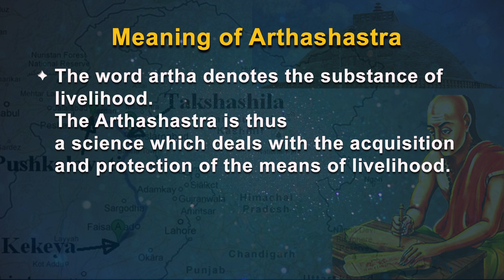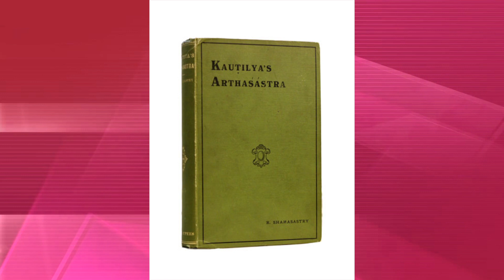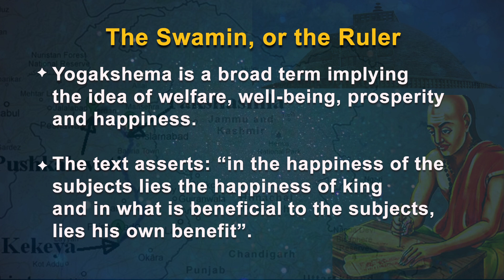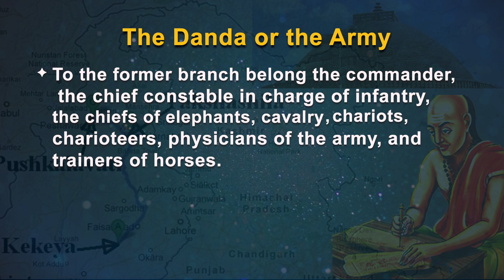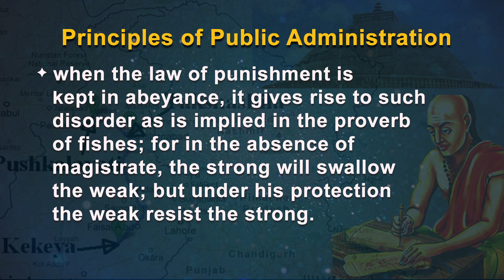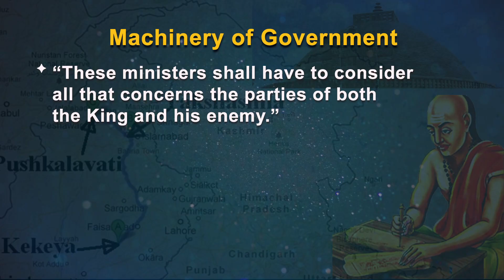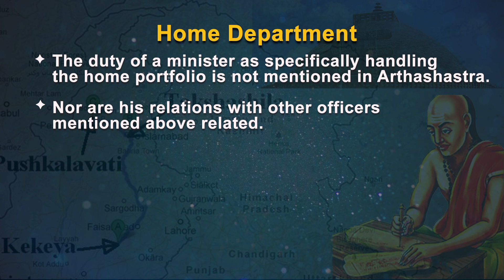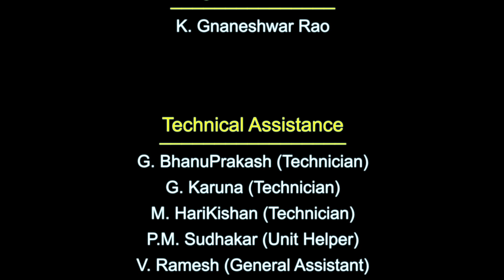Oriental Approach: Kautilya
Kautilya’s Arthashastra is a treatise concerned with political science and Public Administration as much as it is with statecraft, economy and diplomacy. It is written with the practical aim of showing how the government ought to be run. It is also a highly polemical discourse that has astonished scholars, particularly on the themes of violence, conspiracies, espionage, etc.